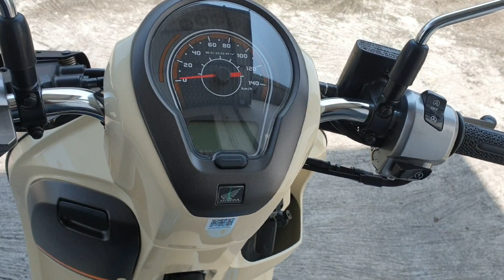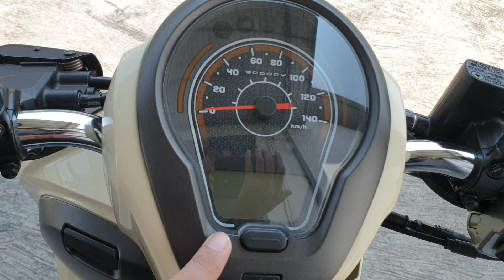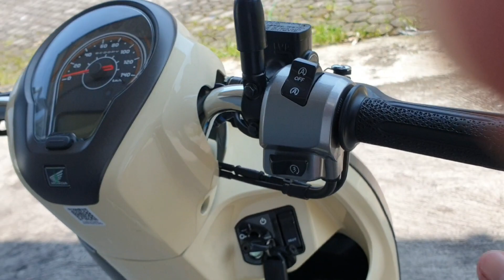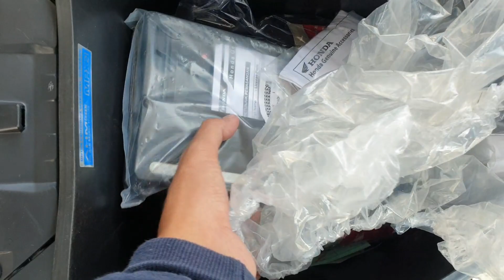SCOOPY Terbaru 2023 | Scoopy FASHION BROWN 2023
Info Lebih Lanjut HUB :

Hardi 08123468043